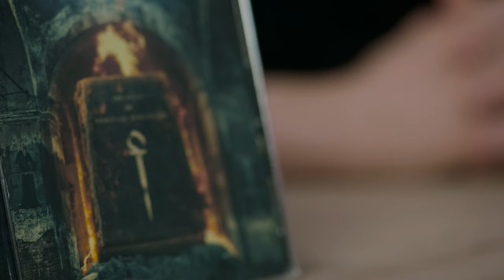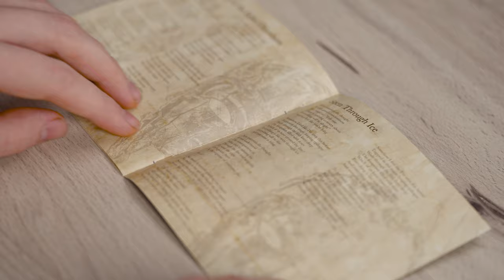The Atlas of Spiritual Apocalypse Album Showcase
Henri is here to show you what the physical CD of "The Atlas of Spiritual Apocalypse" looks like.

Voidfallen is:
Tommi Kangaskortet: Vocals
Henri Vuorenmaa: Guitars
Aleksi Tossavainen: Guitars
Lauri Myllylä: Bass
Mika Lumijärvi: Drums

Video production by: Nastyfox Films / Tommi Kangaskortet